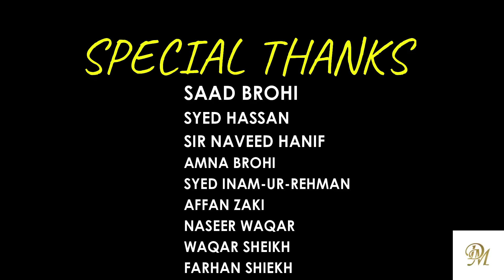DEE&EMM | WE~LOG NO 01| KOS E QAZA |RAH_E_NAIKI| PAKISTANI VLOG